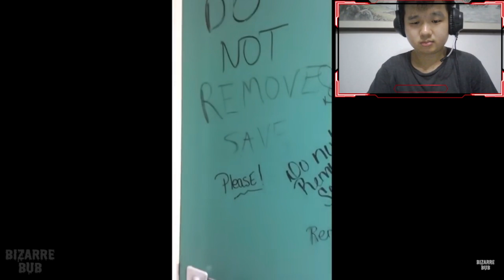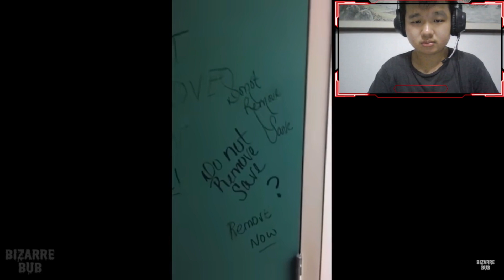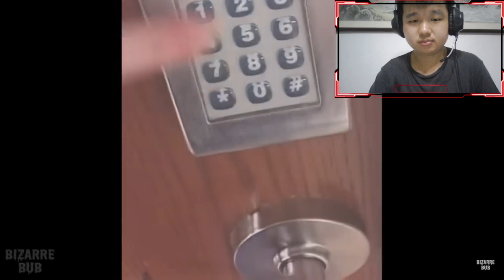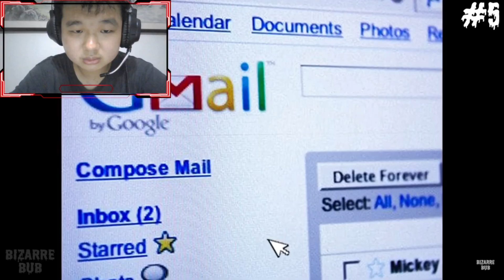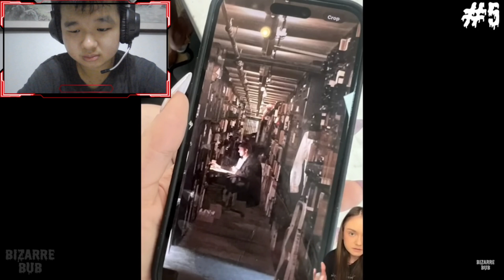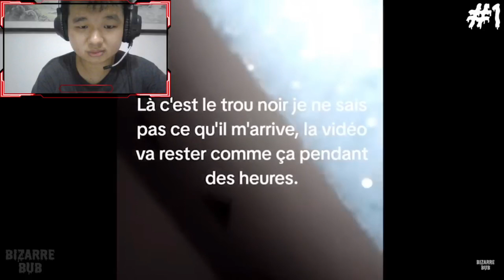ANOTHER SCARIEST VIDEO THAT I EVER WATCHED!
Outro music of Awakening - likapiano & Wang Guo Hai